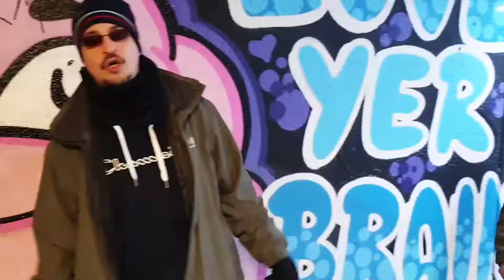Altered States. PLANIC (OFFICIAL VIDEO)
HI Guys.

I made a music video with my friends from the HIP-HOP collective ALTERED STATES.
The Song is called PLANIC.

I Also re mastered the song for the final video.